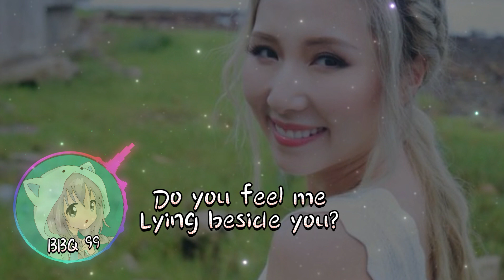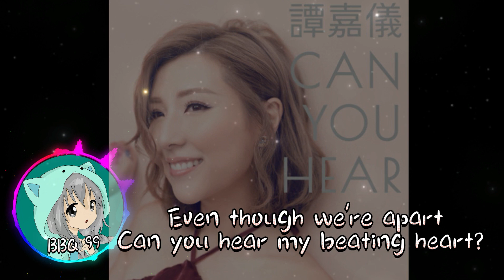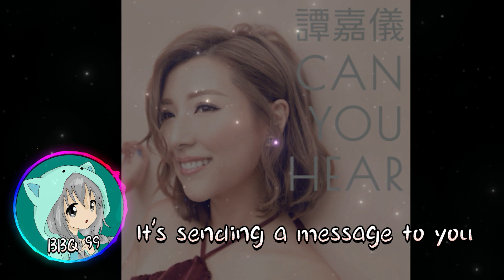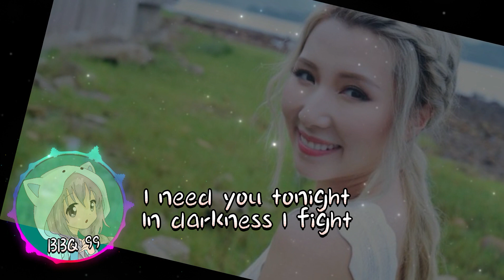譚嘉儀 Kayee - Can You Hear (劇集 "白色強人" 插曲)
🔔🔔Turn on Your Notification so You don't miss any of my videos ^^

曲：鄺靜欣
詞：Wayne James
編：朱俊傑
監：何哲圖 / 朱俊傑

Whispering your name?
Do you feel me
Lying beside you?
Even though we're apart
Can you hear my beating heart?
It's sending a message to you

In that moment
Hoping we will treasure
How she drifted us apart
That space in my heart
Will always be a heaven for you

When we lie together
Hearts keep time forever
Oh Please don't go
Please tell I'd like to know can you hear me?

Whispering your name?
Lying beside you?

Crying out your name?
In that moment
Reflect in each other
Shall we pick up the parts?
Can only hold a picture of you

Wrapped in your arms
Safe from love's harm
Hearts could cry forever
I need you tonight
In darkness I fight

⚠️I HAVE NO COPYRIGHTS IN THE SONGS AND BACKGROUND IN THIS VIDEO. SO, IF YOU OWN THE SONG AND BACKGROUND COPYRIGHT IN THIS VIDEO, DON'T HESISTATE TO TELL ME, I WILL DELETE THE VIDEO IMMEDIATELY. THANK YOU ^^